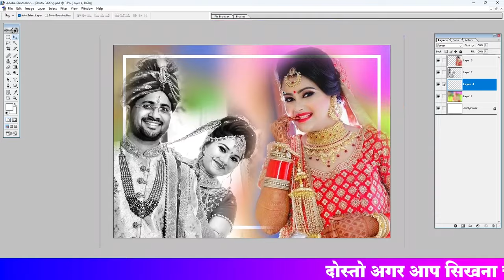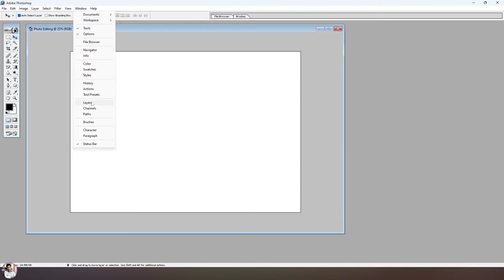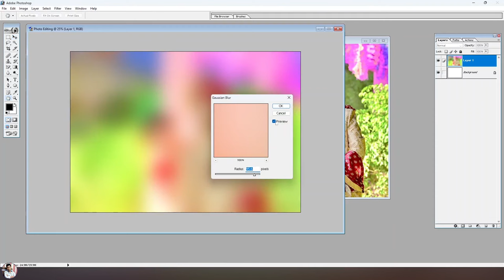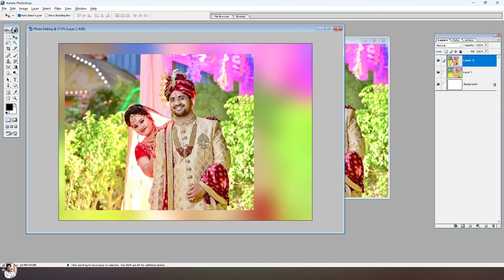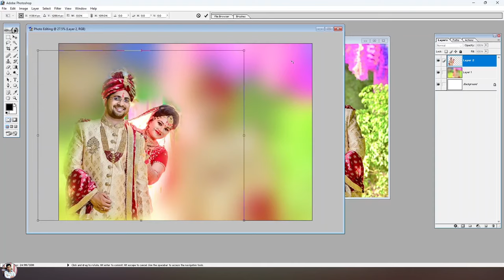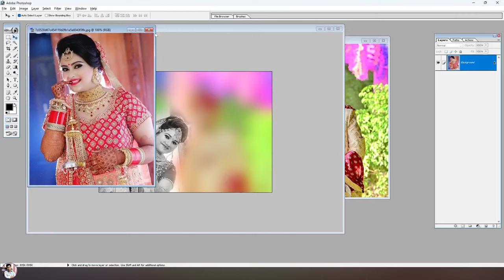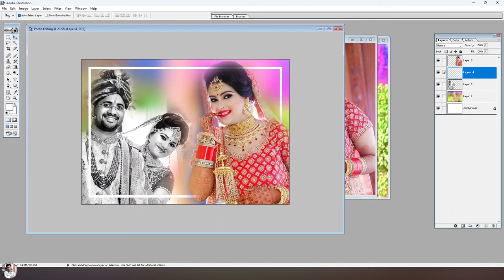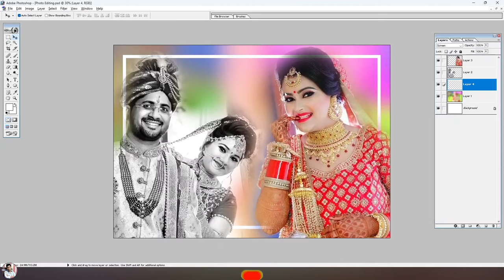Photo Editing | Photoshop Me Photo Editing Kaise Kare | Photoshop 7.0 Photo Editing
Photo Editing | Photoshop Me Photo Editing Kaise Kare | Photoshop 7.0 Photo Editing, photoshop me photo mixing kaise kare. how to apply feather in photoshop. photoshop me photo ko editing kaise kare.